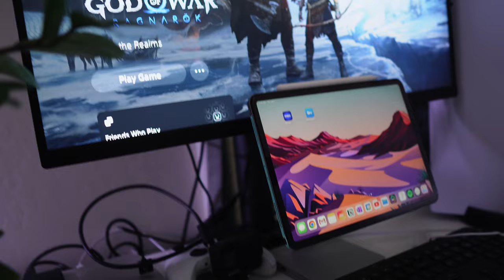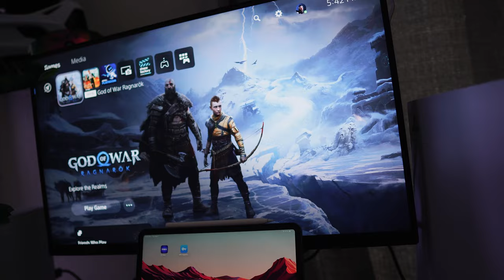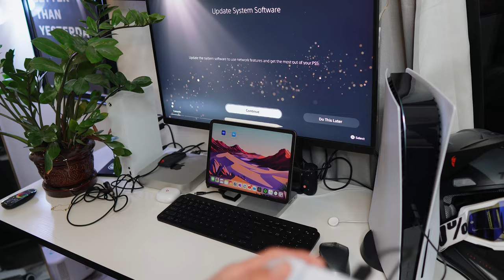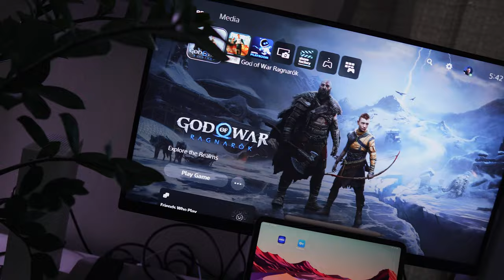PlayStation 5 Review Coming From Xbox Gamer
First Ever PlayStation!!

BackBone One Controller

Xbox Series S : It's a no Brainer!

My Monitor

My Laptop All in one setup

The Rock Lamp on my desk

2TB External Hard Drive

1TB External Hard Drive

1TB SSD (Fast Drive)

Play and Charge Kit for controllers

LED Strip Lights around my monitor

LED Bulbs in my lamp

My iPad Pro 11 inch

My iPad pro pencil